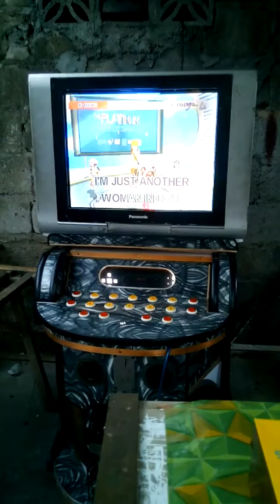Just another woman in love